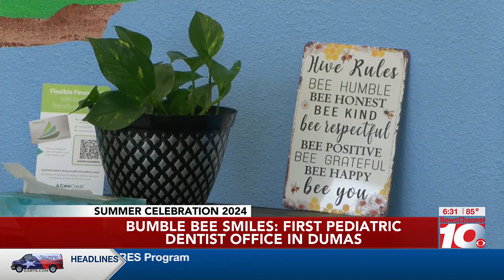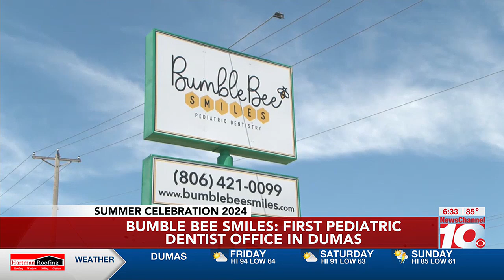VIDEO: Summer Celebration Day 4: Ruben on the Road, plus some interviews